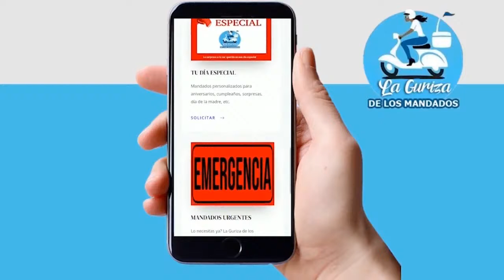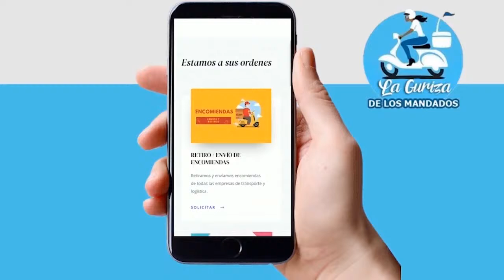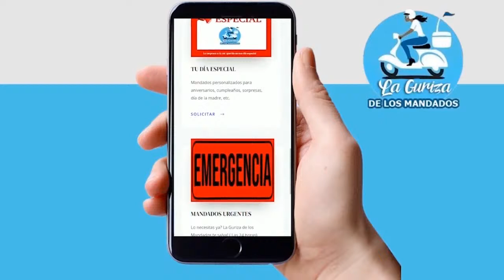BOXEO EN VIVO - FECHA 26 TORNEO MERCOSUR RUMBO A MÉXICO